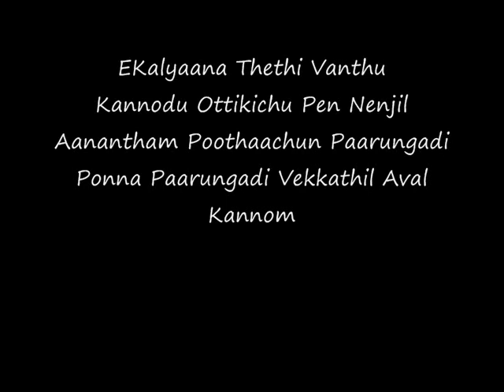Kalyaana Thethi Vanthu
Kannodu Ottikichu Pen Nenjil
Aanantham Poothaachun Paarungadi
Ponna Paarungadi Vekkathil Aval
Kannom Sevantheeruchu

Hey.. Idicha Pacharisi Pudicha Maavelakka
Araicha Santhanamo Manakka
Mathura Malliyapoo Sirikkum Sevvanthipoo
Sevantha Kunguma Poo Mayakka
Thai Maasam Vanthiruchu
Kaala Neram Senthirichu
Jodi Onna Aayiruchu
Mela Satham Keturichu
Megam Karuthiruchu Maari
Mazhai Penjuruchu Mannil Manam
Yeriduchu Manajal Neram Koodiduchu

Hey Nenacha Kanavu Onnu
Nejama Nadanthuruchu
Onnoda Naan Serarathu Palichaachu
Vethacha Vethayum Ingu
Šediyaa Mølachiruchu
Pøøvum Illa Kaayum Illa Kani Aachu
Kalyaana Thethi Vanthu Kannøda Ottikichu
Èn Nenjil Aanantha Køøthaachu
Hey Kandaangi Šela Katti
Èn Kaiya Nee Pudichu
Naam Šerum Naalu Ingu Vanthaachu

Araicha Šanthanamø Manakka
Mathura Malliyapøø Širikkum Ševvanthipøø
Ševantha Kunguma Pøø Mayakka

Hey Thaangum Mara Kelaiyaa
Pøravazhi Nee Thønaiyaa Køøda Vara
Ènna Køra Athupøthum
Hey Aala Marathumela
Køøvura Pønkuyila Veetukulla
Køødu Kattu Athu Pøthum
Ènnøda Nee Širicha Kanneera
Nee Thødacha Vaerethum
Venaamae Athu Pøthum
Hey Veedu Thirumbaiyila Vaasa
Thørakaiyila Manjal Møgam
Širicha Athu Pøthum

Araicha Šanthanamø Manakka
Thai Maasam Vanthiruchu
Kaala Neram Šenthirichu
Jødi Onna Aayiruchu
Mela Šatham Keturichu
Megam Karuthiruchu Maari
Yeriduchu Manajal Neram Køødiduchu